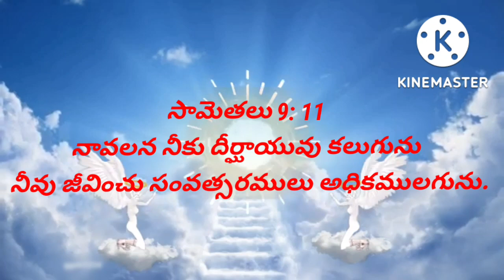అనుదిన వాక్యo |Today{10/09/2022} Jesus promise card | jesus word | holy verses | Bible Quotes